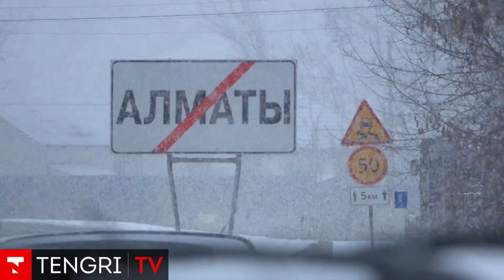Где и когда появится новая развязка в Алматы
В Алматы к 2022 году планируют сдать в эксплуатацию новую автомобильную развязку.

Данную информацию подтвердили в Управлении пассажирского транспорта и автомобильных дорог.

Транспортная развязка должна разгрузить северо-восточную часть города от заторов. Построят ее на пересечении улицы Бухтарминской с Кульджинским трактом ("Аэропортовское кольцо").